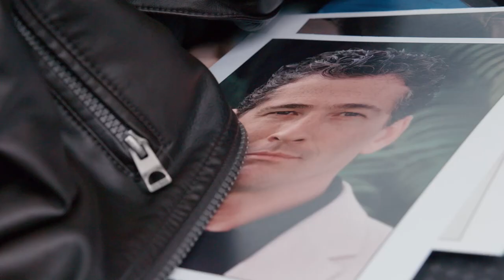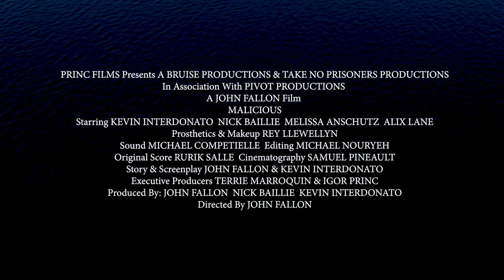Malicious | Trailer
The McCabe family’s weekend getaway was never meant to be a life-changing experience. Governor William McCabe (Nick Baillie), a respected politician, was looking forward to some rest and relaxation,” reads the synopsis. “His beautiful wife Lauren (Melissa Anschutz) and distant step daughter Erin (Alix Lane) strain to enjoy their time together, as the facade of the trophy family has worn dangerously thin. Things take a severe turn for the worse when a charismatic stranger (Kevin Interdonato) knocks on their door and triggers an unexpected chain of events.

CAST: Kevin Interdonato, Nick Baillie, Melissa Anschutz, Alix Lane, Danilo Rocha, John Fallon

DIRECTOR: John Fallon